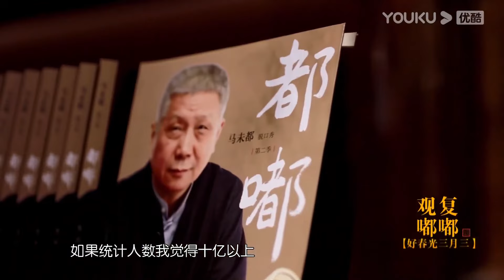中国长寿乡的人们只靠泡脚喝茶就能活到百岁？真正的长寿秘诀其实是：吃不饱！圆桌派